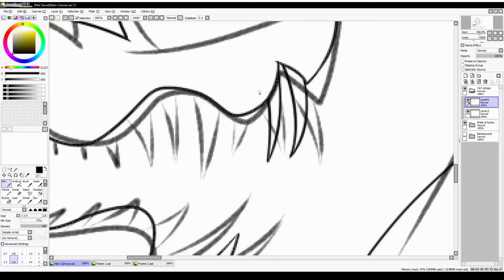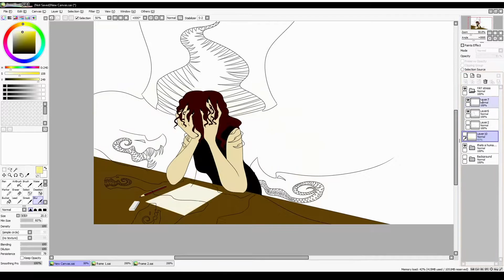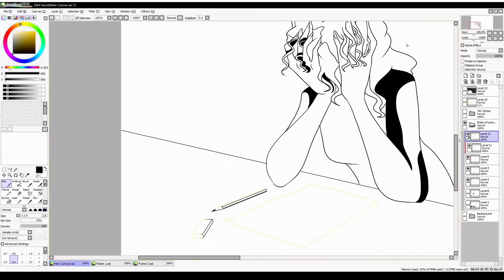Hi, I'm Stress